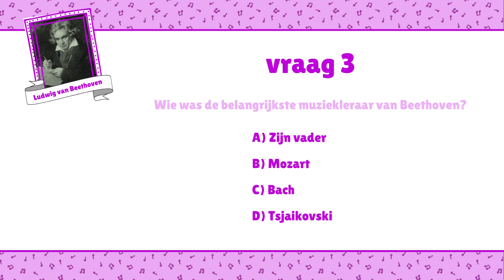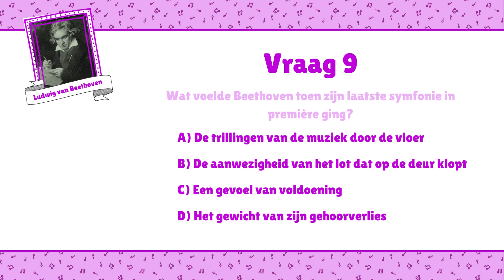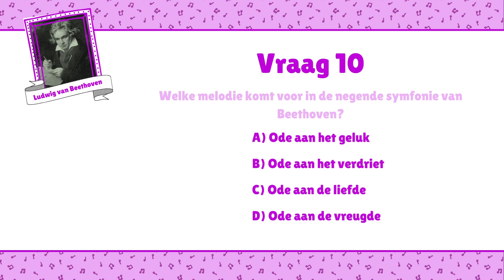Nederlands - Quiz about BEETHOVEN